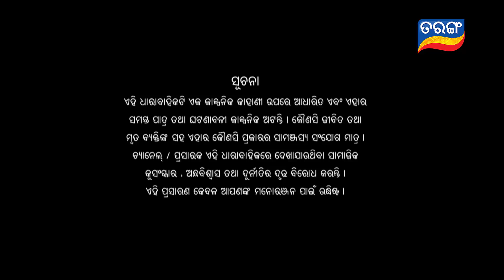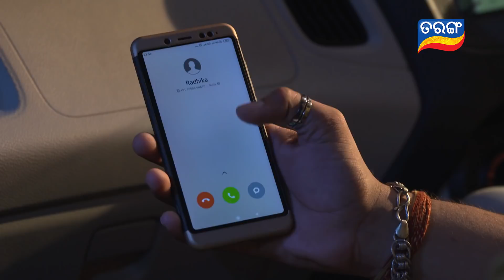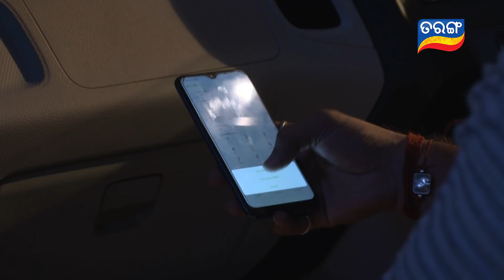Nua Bohu | Full Ep 732 | 20th Nov 2019 | Odia Serial – TarangTV